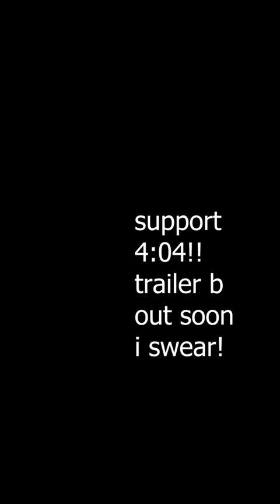4:04 - EARLY PROOF OF CONCEPT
this is a dumb video i made in one evening - it is a parody.
support 4:04!